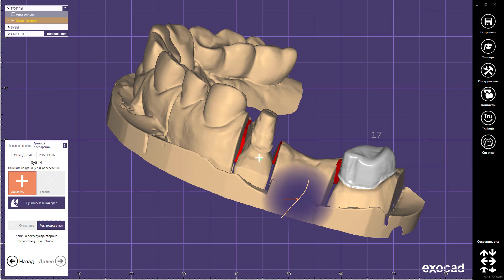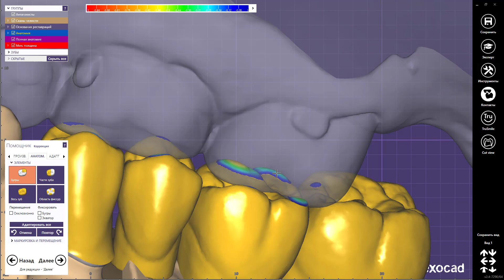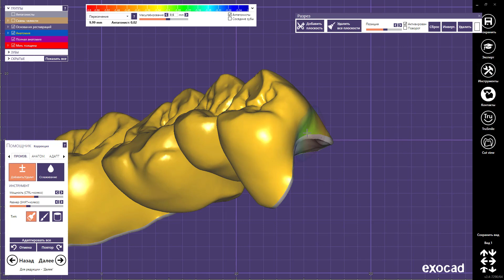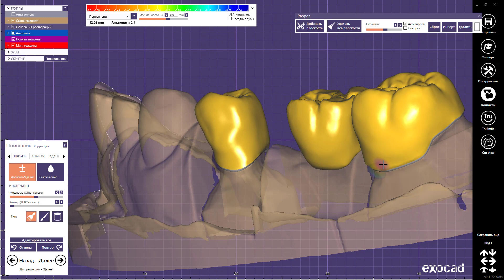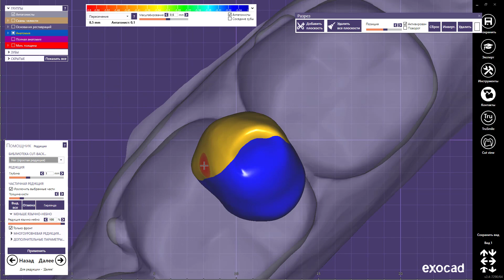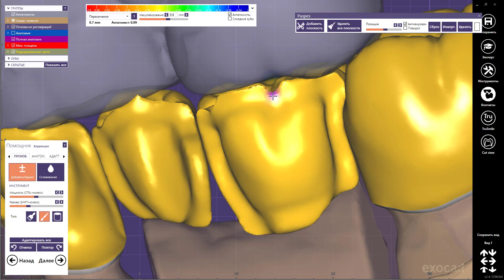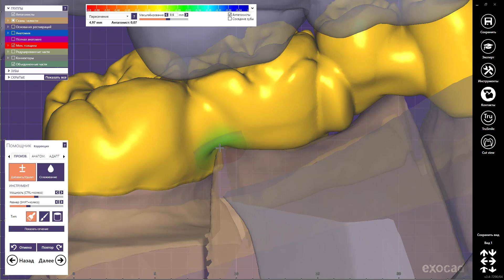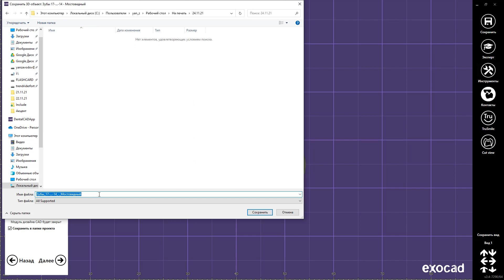EXOCAD частичная редукция под МК на вестибулярке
Моделировка в EXOCAD по удалённой схеме, с Вас звонок на номер по телефону, WhatsApp или Telegram, сканы и описание кейса, с меня - обратная связь и выполненная в срок работа!

Modeling in EXOCAD using a remote scheme, you call by phone, WhatsApp or Telegram, send me the scans and a description of the case, from me - feedback and work done on time!